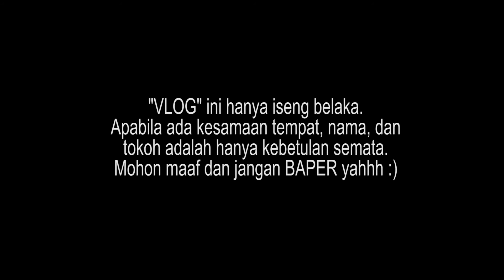RHVLOG #2 : Curhatin Mantan... (DIA - ANJI)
Tonton trus yah video Cover dan video VLOG aku. Aku setiap minggunya akan update video dichannel ini.